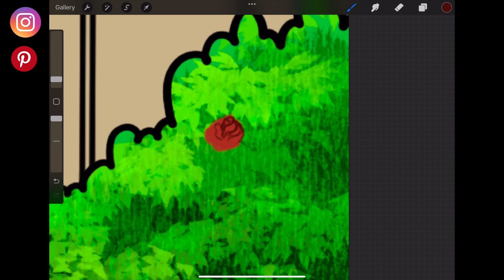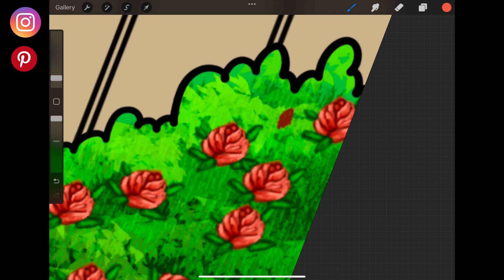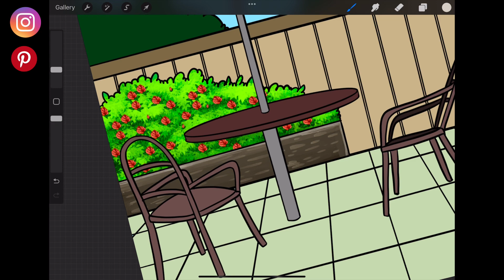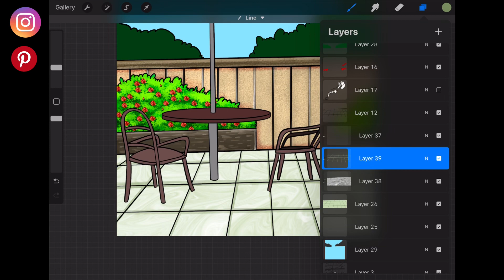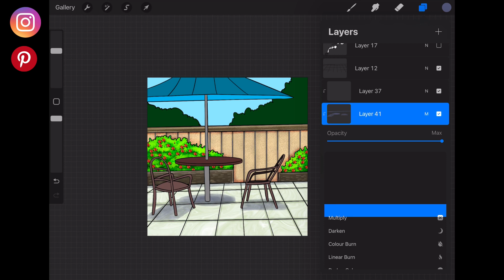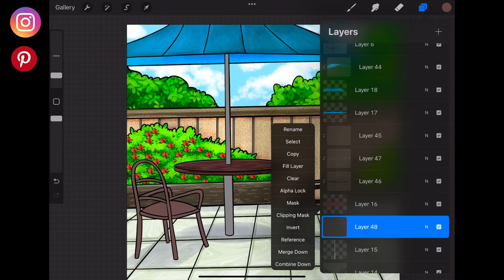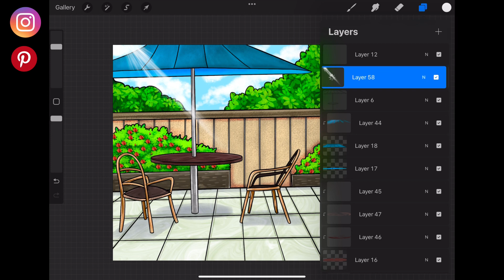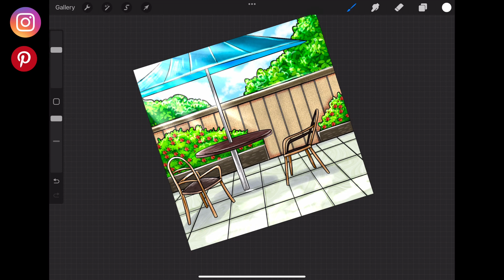Add textures in your illustration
How to add texture in your drawing